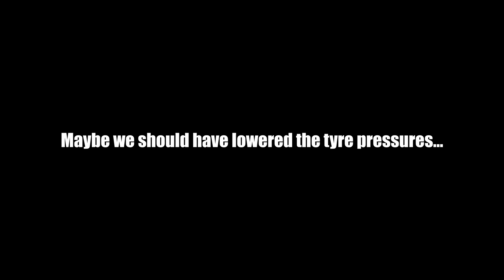Goolwa Beach | South Australia | 4x4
Camping weekend down at Inman Valley with a trip to Goolwa Beach for some 4x4 fun.